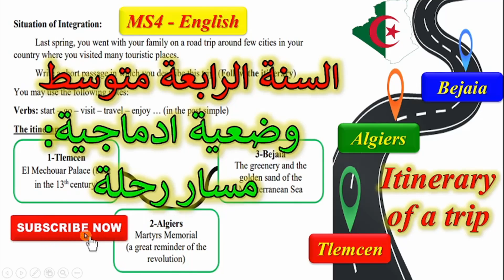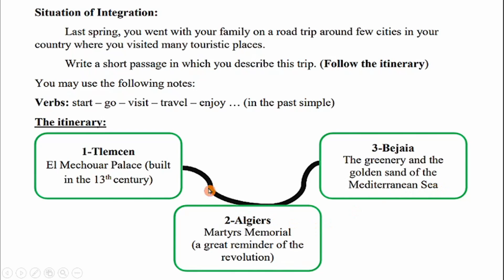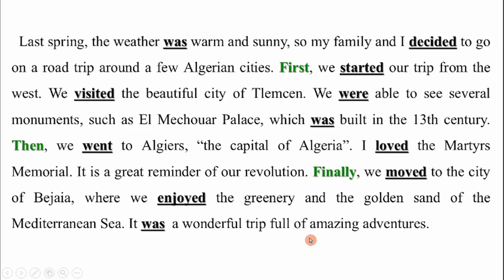MS4- English Situation of integration "Itinerary of a trip" السنة الرابعة متوسط: وضعية ادماجية رحلة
دروس الانجليزية للفصل الاول
English Lessons first term
Written expressions first term
Situations of integration
وضعيات ادماجية للفصل الاول
Itinerary of a trip
مسار رحلة
A trip around 3 Algerian cities
رحلة حول 3 مدن جزائرية
Tlemcen - Algiers - Bejaia
تلمسان - الجزائر العاصمة - بجاية
Monuments
Landmarks
المعالم
El Mechouar Palace
Martyrs Memorial
قصر المشور
مقام الشهيد
Chronology markers
The past simple
The passive voice
First term English exam
اختبار الفصل الاول في الانجليزية